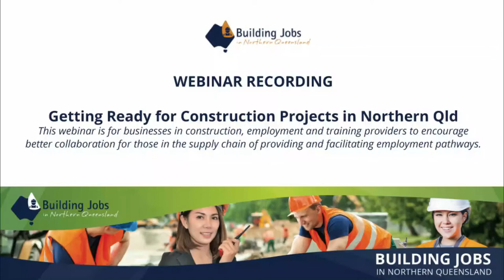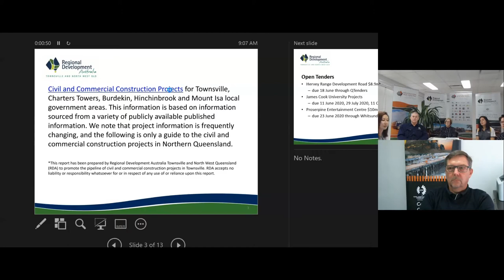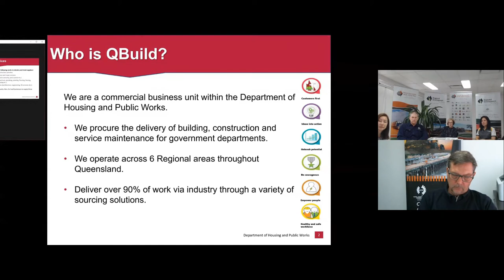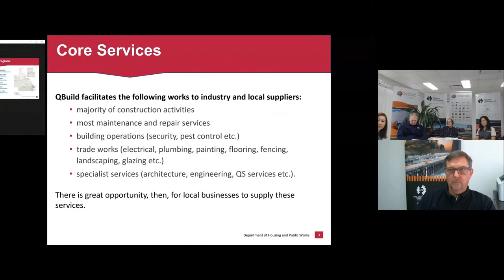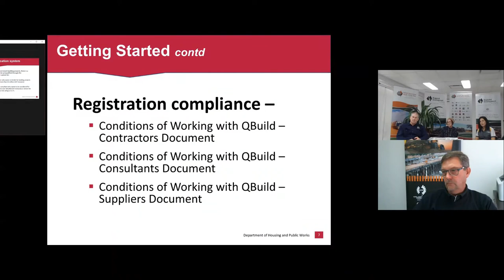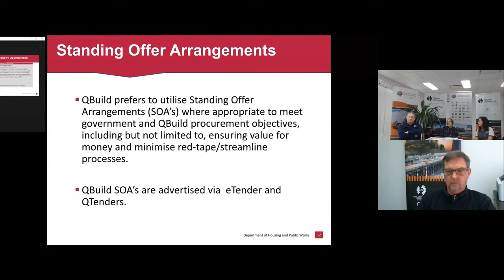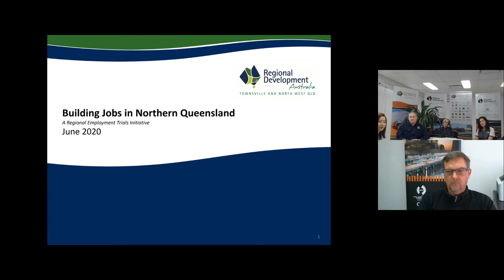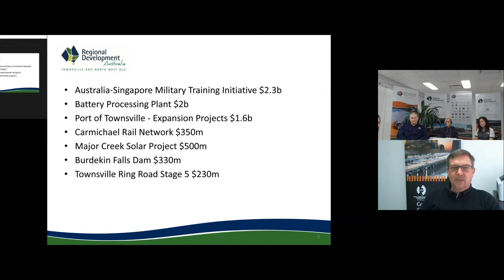Getting Ready for Construction Projects in North QLD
This webinar is for businesses in construction, employment and training providers to encourage better collaboration for those in the supply chain of providing and facilitating employment pathways.

Join our forum members Damian Long, CEO Civil Contractors Federation; Clinton Huff, Operations Manager, Shamrock Civil; Laleta Wright, Engagement Manager Construction Skills Queensland; Janette Warrington, Procurement Manager QBuild share valuable information about getting your company ready to pursue projects in the pipeline.